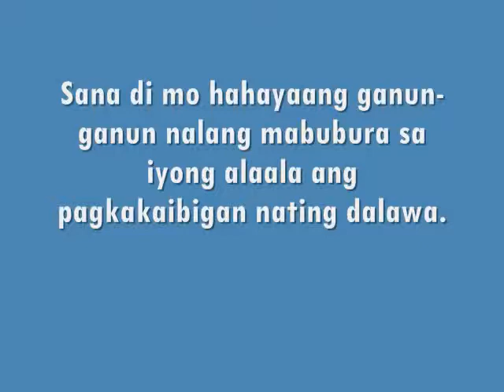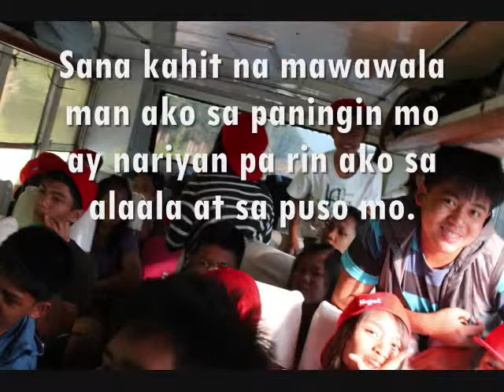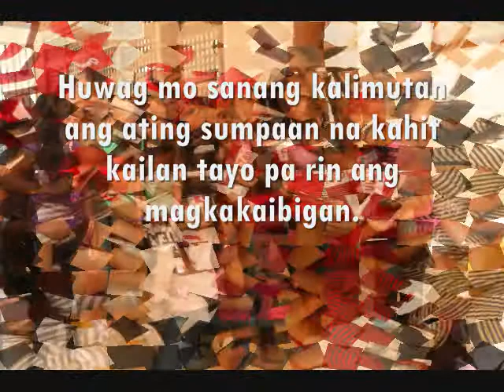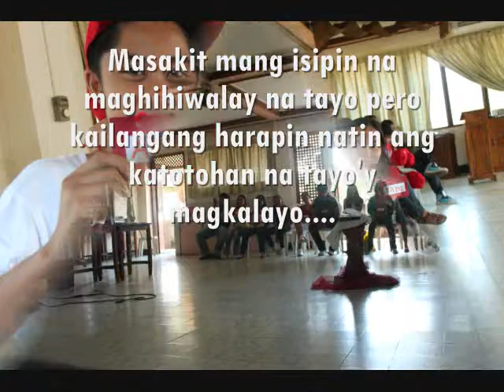ST.PAUL 2011-2012 (Notre Dame of Surala -- RETREAT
St. Paul 11'12 the best ! :)))
Makamiss gid kmoooooo :'(((
HUHUHUHUHUHUHUHUHUHUHUH! Notre Dame of Surala, retreat house, retreat, Sir Armando Pesic, Elvie naciongayo, Surallah, Batch 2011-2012,Gillian